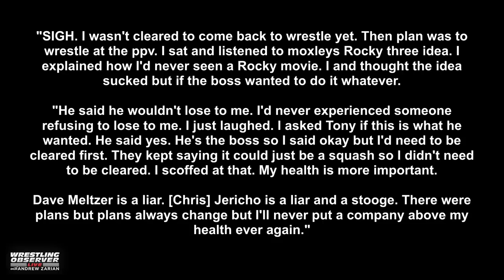2023-03-26 Wrestling Observer Live: Will Cody win at WrestleMania, CM Punk Stirring things up, more!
Andrew Zarian Is back for another Sunday edition of Wrestling Observer Live and he is joined by Rich Stambolian from the Mat Men Podcast to discuss the latest in Pro Wrestling.

CM Punk made news this week with some cryptic Instagram posts calling out certain people and making some interesting claims.  We discuss what this means and if it could possibly lead to some sort of comeback.

We also run down the current WrestleMania card discussing our favorite matches. Including the likelihood of Cody Rhodes winning the title.

Plus, Mercedes Mone's first title defense, AEW All Out location could be changing, Goldberg’s free agent status, and more!